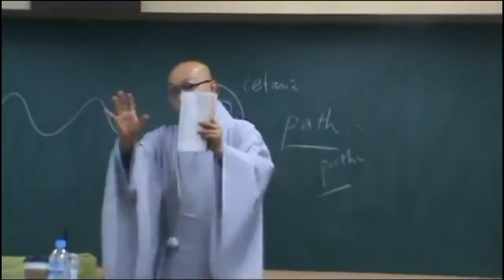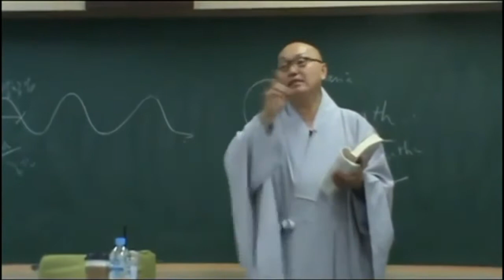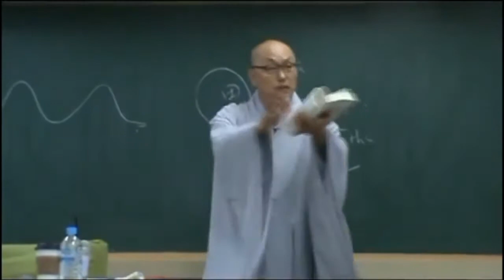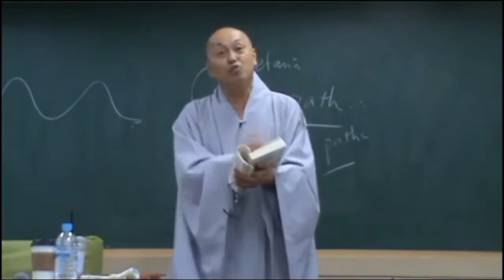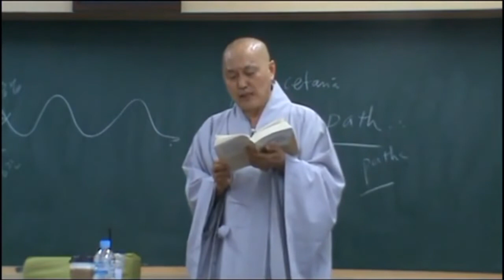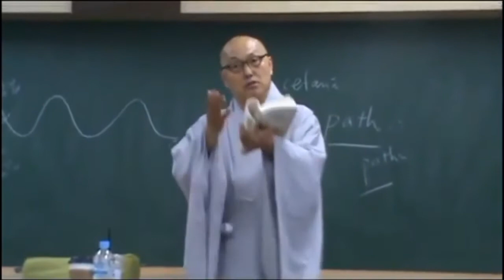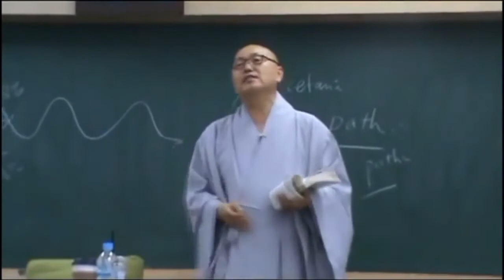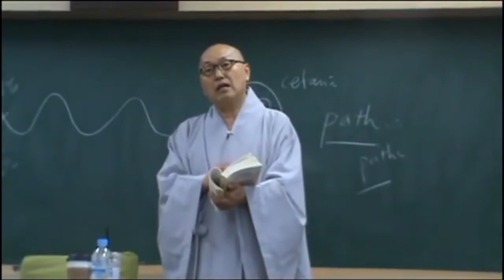아비담마 길라잡이 - 86 제1권 p498 업의 분류 순서에 따라